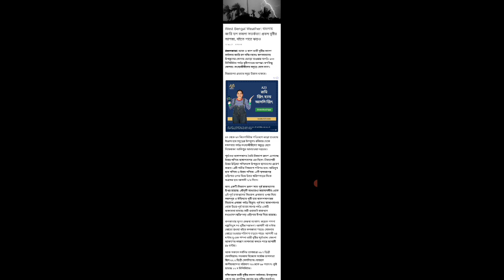রাতে ভাসবে এই জেলাগুলি জারি সতর্কতা | কোন কোন জেলা দেখুন | Today Live Weather News | Abhawar Khabor